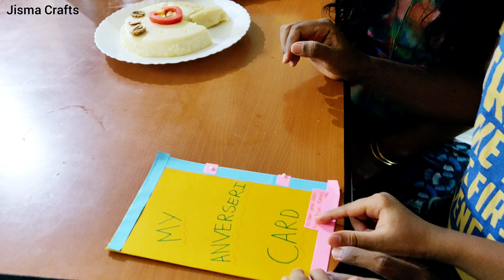Wedding anniversary vlog/ഞങ്ങളുടെ കൊച്ചു കൊച്ചു സന്തോഷങ്ങൾ